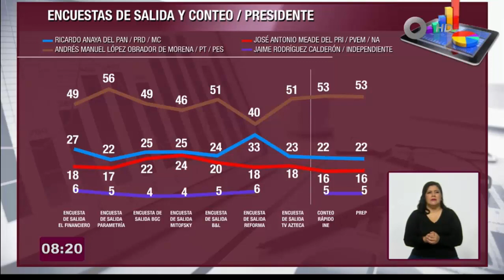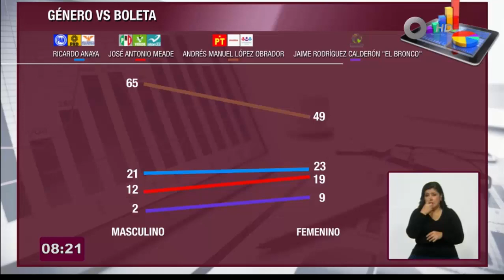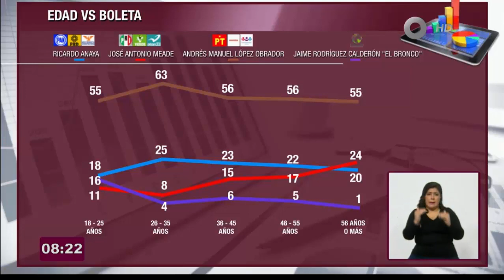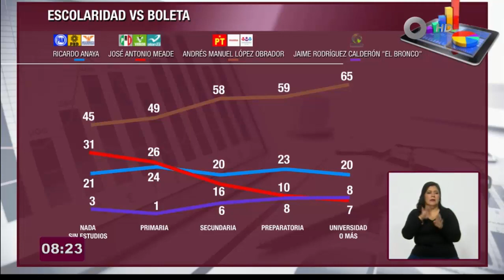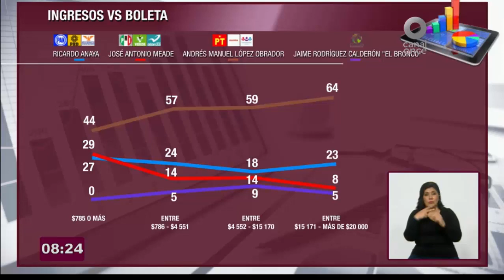Canal Once, sociodemográficos de las eleciones 2018, 05072018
Participación de Francisco Abundis en el noticiero matutino de Canal Once, con Javier Solórzano, presentando los datos sociodemográficos de las elecciones 2018.